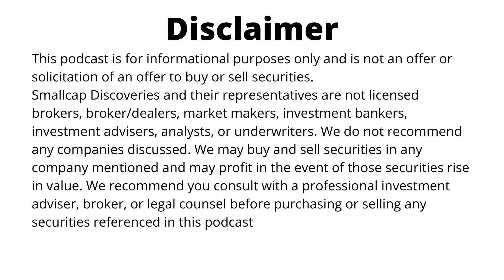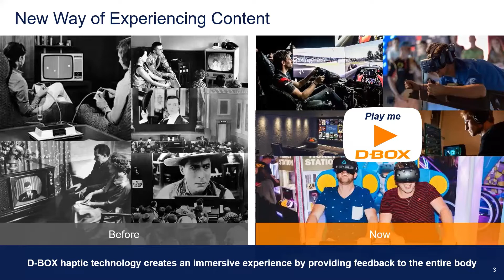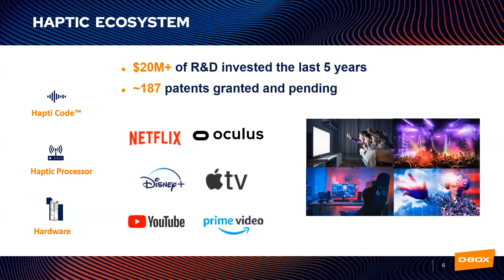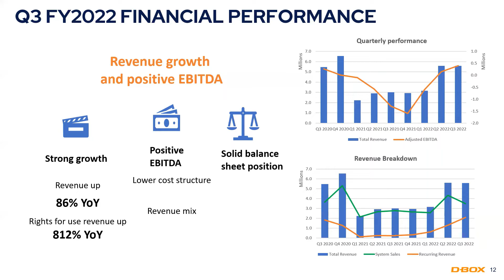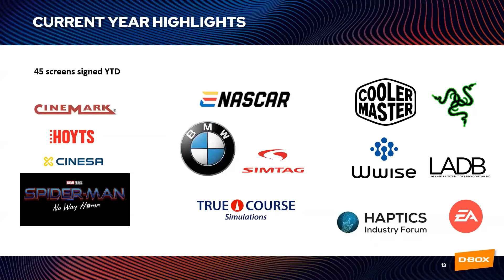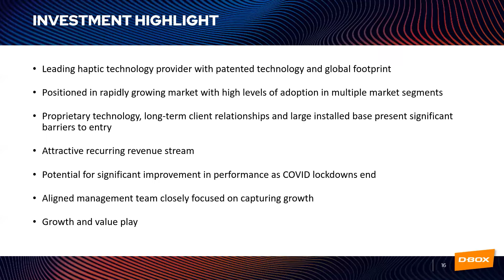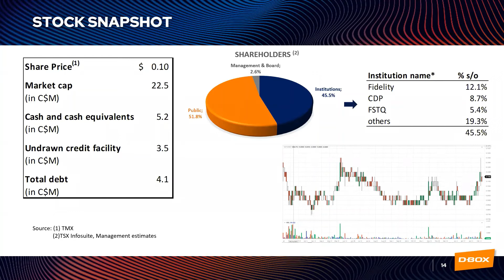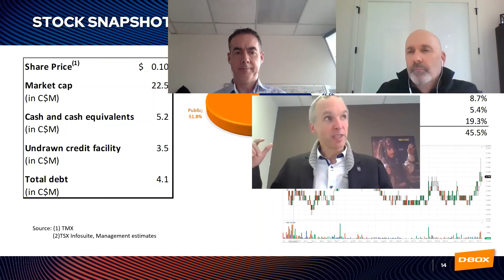D-Box Technologies (TSX: DBO) Interview with CEO Sebastien Mailhot